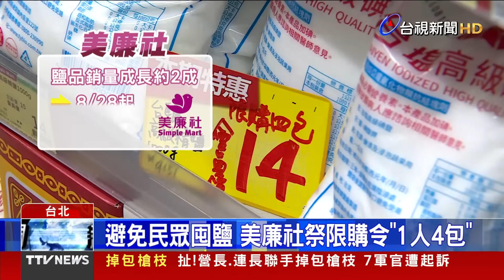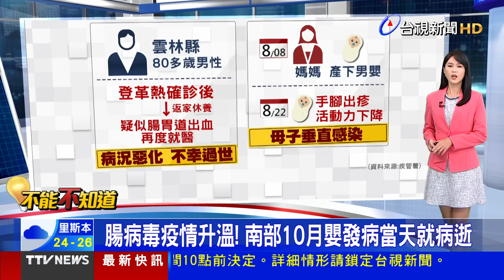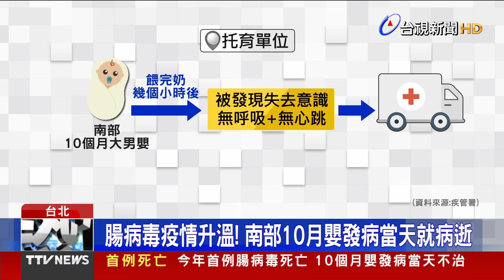蘇拉陸警 不斷南修原因和「它」有關【發燒話題】-20230829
(00:00)蘇拉17:30陸警 屏東、恆春半島列首波警戒
(02:16)雨彈比颱風先到！屏東市區水淹半輪胎
(04:20)避免民眾囤鹽 美廉社祭限購令「1人4包」
(06:33)腸病毒疫情升溫! 南部10月嬰發病當天就病逝